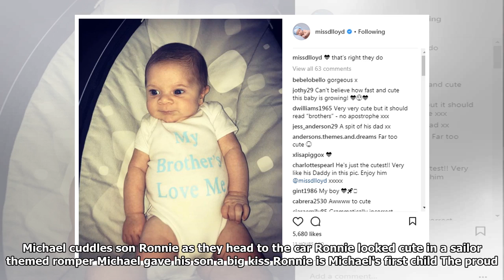Breaking News - Danielle lloyd cuddles baby son ronnie on a lunch date with fiance michael o'neill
DANIELLE Lloyd cuddled her baby son Ronnie as she enjoyed a lunch date with fiance Michael O'Neill. The model, who gave birth to her fourth son Ronnie in September, was all smiles as she enjoyed a family day out. Danielle Lloyd and Michael O'Neill kiss their baby son Ronnie as they enjoy a family day out The couple couldn't resist smothering their baby son with kisses. Ronnie was dressed in an adorable blue sailor themed romper and dad Michael held his mini-me as mum Danielle packed up the car. The mum-of-four looked in a black Balmain T-shirt, a sleek black coat and matching jeans. She tied her hair up in a bun and went for a minimal make-up look for her afternoon out. The couple kissed as they met for lunch Mum-of-four Danielle looked gorgeous in a black designer T-shirt Danielle pushed her buggy as they made their way into the cafe for lunch Baby Ronnie is the couple's first child together but Danielle is already mum to three boys with her ex-husband Jamie O'Hara Danielle wore her h...